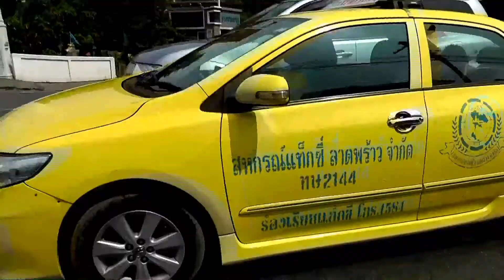tuk-tuk ride in Bangkok